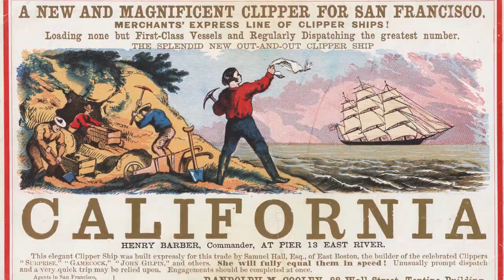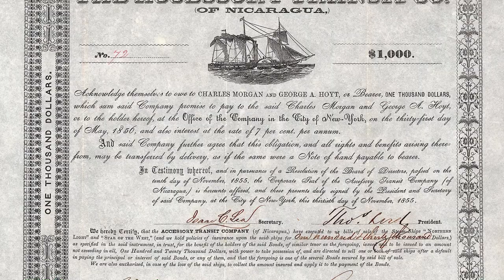History of San Juan Del Sur, Nicaragua | IN 5 MINUTES | Real Photos & Narration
In 5 minutes, we show you the history of San Juan Del Sur, Nicaragua.  From when it was first discovered in 1522, all the way up to today, with narration and real photos from the 1900's until now.